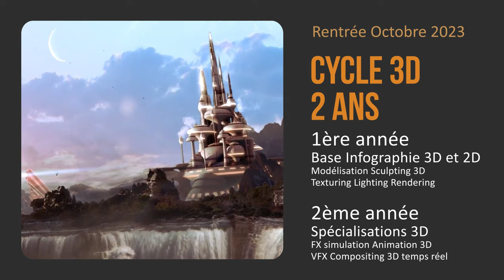e tribArt Cycle3D Rentrée Novembre 2023 - Diplome RNCP niveau 6 Bac+3